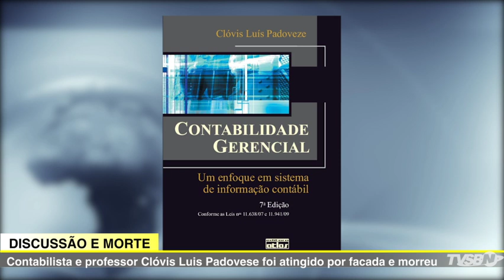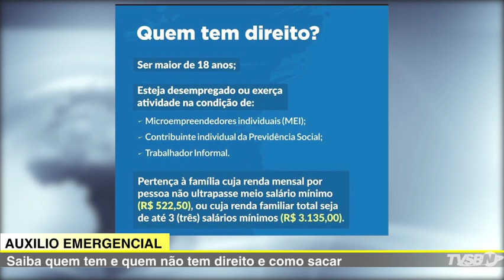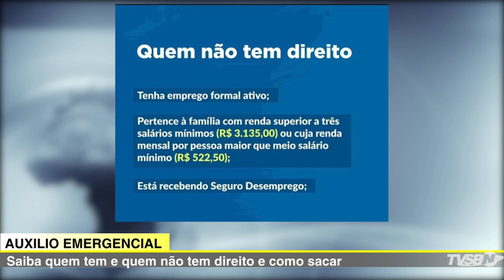JORNAL DA TV SBNOTÍCIAS - CONTABILISTA E PROFESSOR CLÓVIS LUIS PADOVEZE É MORTO EM S.BÁRBARA